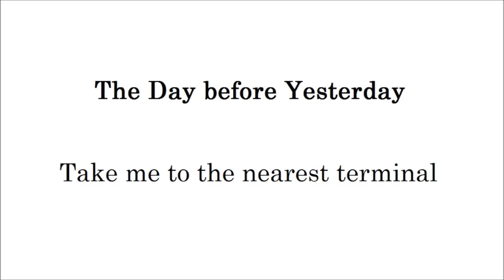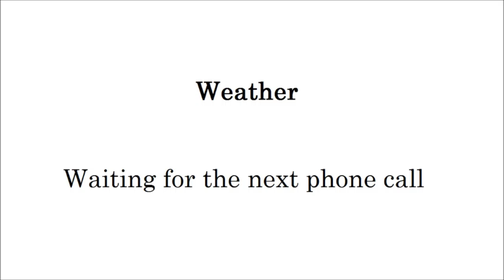The Day before Yesterday (Paintings Poetry Flute Improvisation English)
The Day before Yesterday

Take me to the nearest terminal

Someone Else

Which of the two bottles do you want?

Weather

Waiting for the next phone call

A New Boy Came into the Classroom

What does a honeysuckle look like?